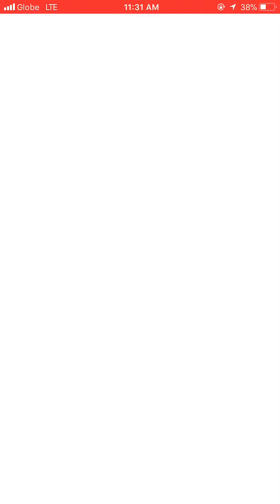Catching SHINY PIKACHU with SURF in Pokemon GO.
First Community Day event in Pokemon GO. Pikachu spawns are greatly increased during the 2-hour event. Great time to hunt those shinies!!!